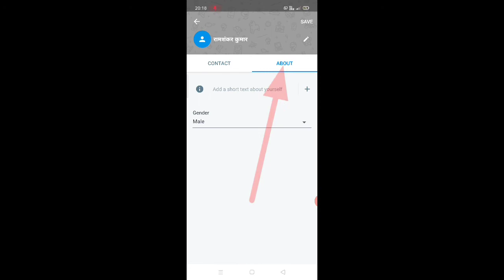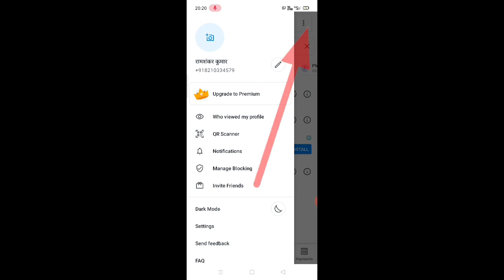Truecaller app par Apna account kaise dalen।। how to add about in truecaller app।। truecaller about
is video me batay gay hai ki truecaller app per Apna about Kaise Dala jata hai